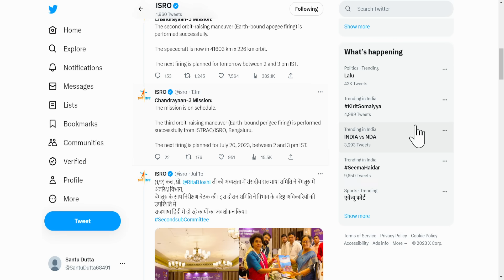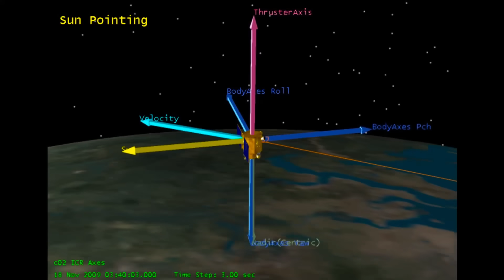Chandrayaan 3 Live Tracking: এইমাত্র চন্দ্রযান ৩ পরিবর্তন করল কক্ষপথ জানালো ইসরো বরতমানে ৩ নম্বরে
ISRO
·Chandrayaan-3 Mission:
The mission is on schedule.

The third orbit-raising maneuver (Earth-bound perigee firing) is performed successfully from ISTRAC/ISRO, Bengaluru.

The next firing is planned for July 20, 2023, between 2 and 3 pm IST.